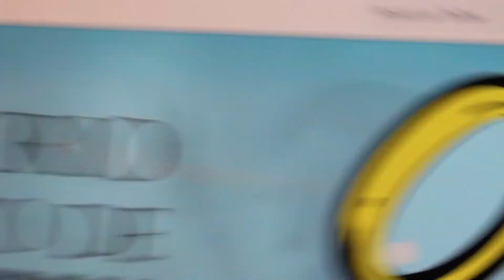Acceso a la fuente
🔎"Mientras haya más acceso a las fuentes y pluralidad de contenido, el ciudadano puede decantar que es cierto y que no"📺📰🚫⠀
Mariaengracia Chirinos (@mariengracia) - Periodista y Docente Universitaria🗞️⠀